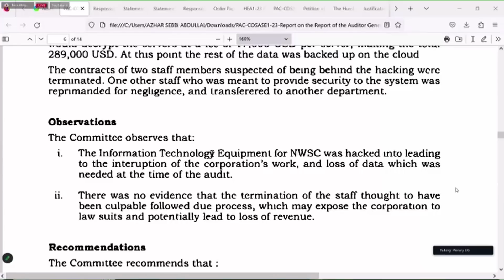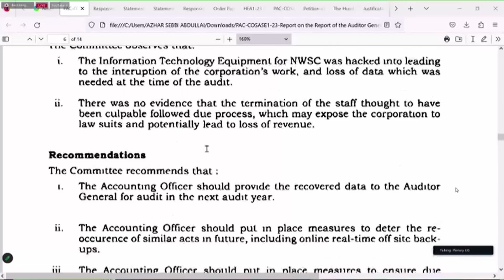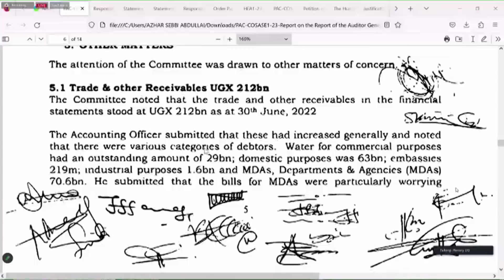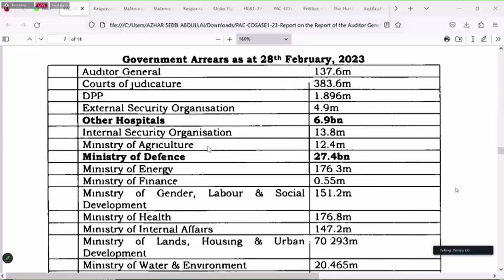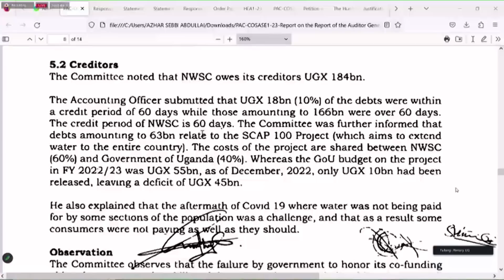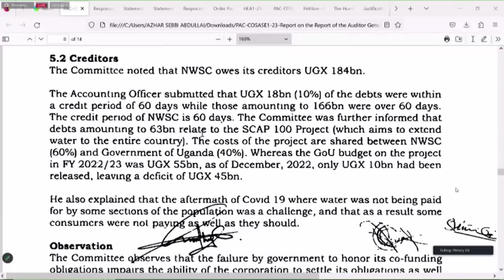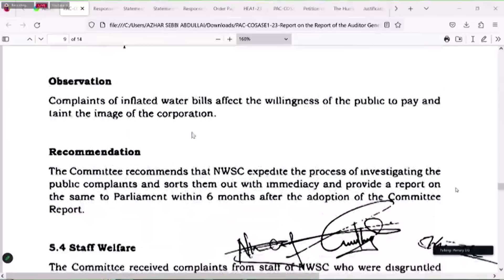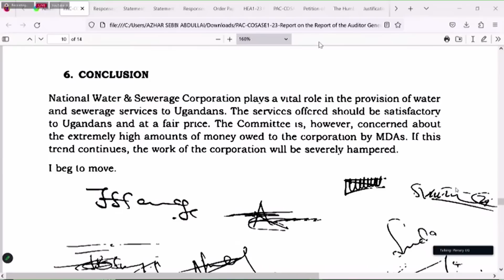Joel Senyonyi names Gov't bodies not paying National water including State House - Report accepted